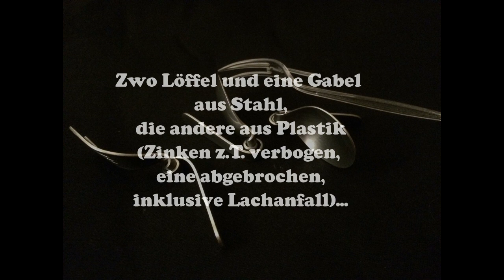SPOON BENDING - LÖFFELBIEGEN - Barbara Jikai